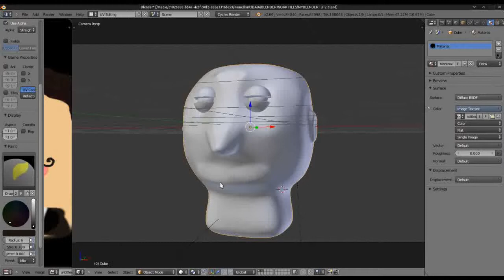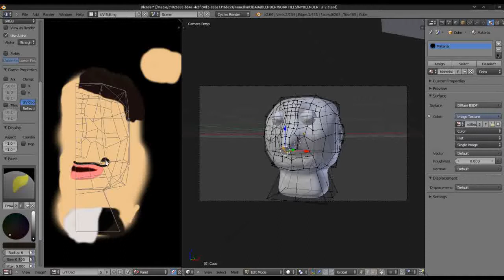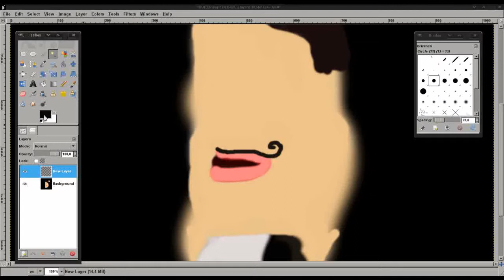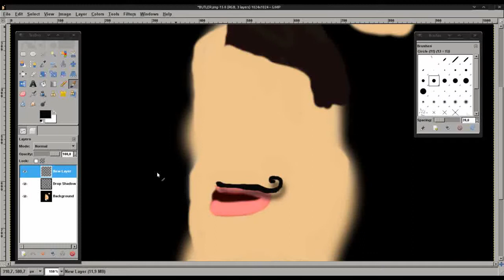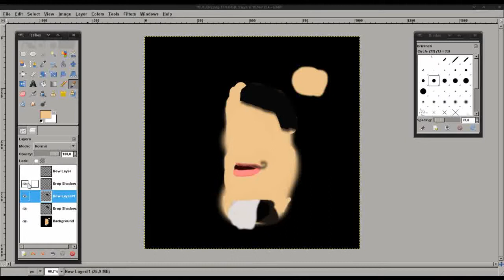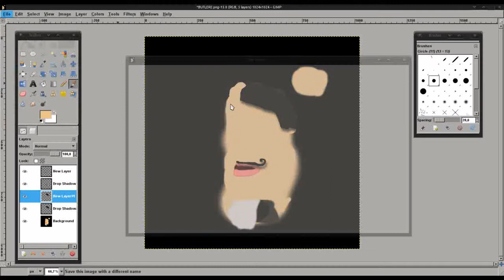Blender Cycles : Using Drop Shadow On a Character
Here is a quick way to use Gimp or Photoshop to further enhance the 3D appearance on a painted texture for certain Blender projects such as cartoon-type characters.

We will be adding a drop shadow to this character's moustache and hair.

 This video has been edited for your convenience.